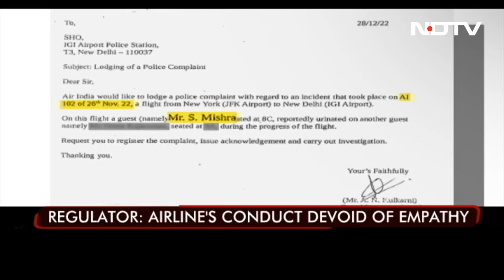Aviation Regulator DGCA Pulls Up Air India Over 'Pee-Gate' | Left, Right & Centre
Days after the incident of a drunk man urinating on his co-passenger came to light, the aviation regulator DGCA has now issued a notice to the pilot of the Air India flight. The DGCA has called the airline's conduct unprofessional. Another similar incident dating back to December 6 has also come to light. Do we need stricter norms to tackle such unruly behaviour on flights? Watch Left Right and Centre as we take on this key question.